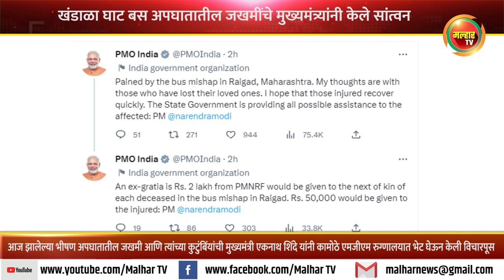जुन्या मुंबई-पुणे महामार्गावरील बस अपघातातील जखमींचे मुख्यमंत्री एकनाथ शिंदे यांच्याकडून सांत्वन !!!